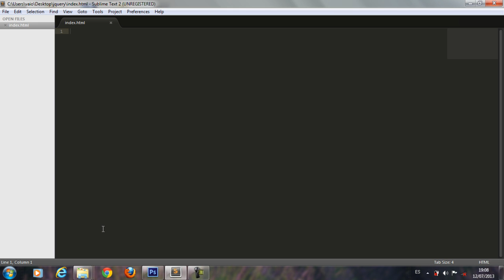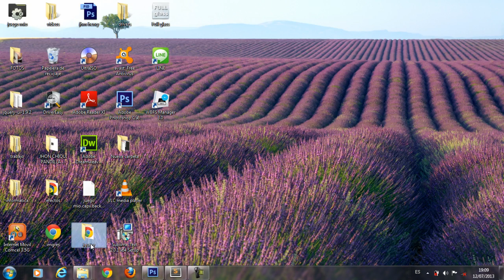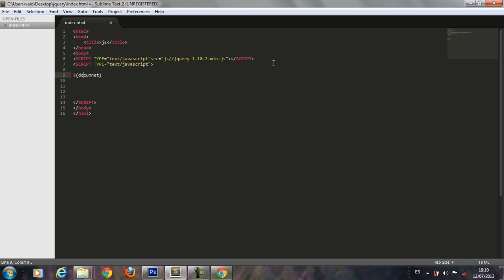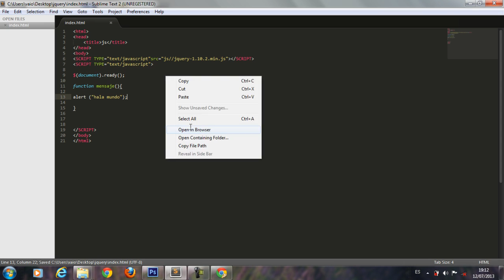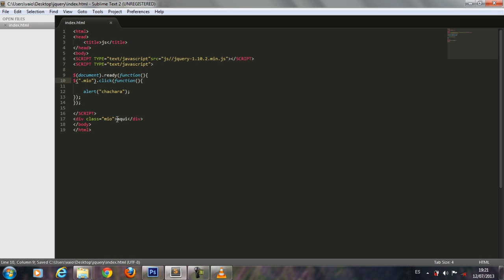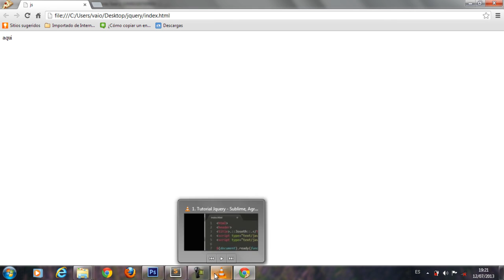introduccion a jquery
Introducción a jquery.
como insertarlo a sublime text y unos ejercicios básicos.